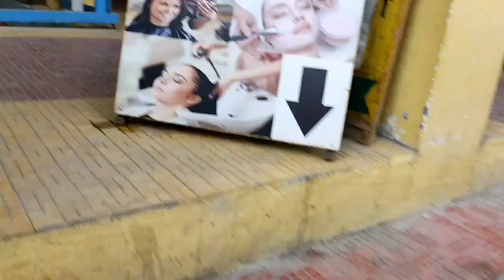Day out with my bestie || Disket Angmo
Hy guys!!!

 I hope everything is  doing great!
Here's my latest yt video, I hope you enjoyed it.